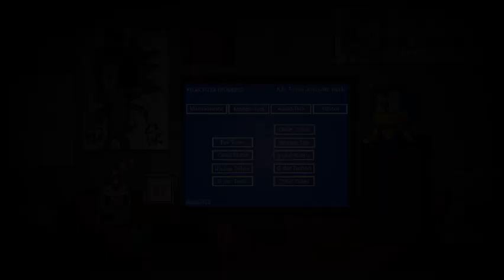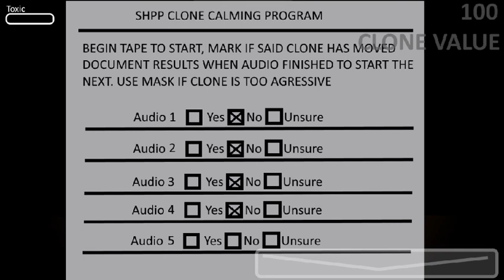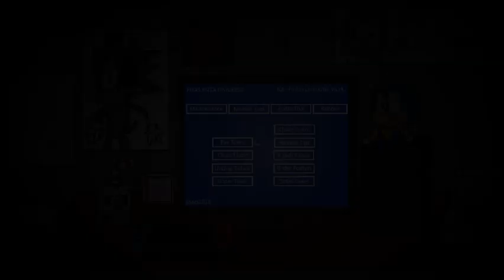Sonic's Pizzeria Simulator Let's Play Part 1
This Was Recorded On My Laptop, I Might See If I'll Do More.